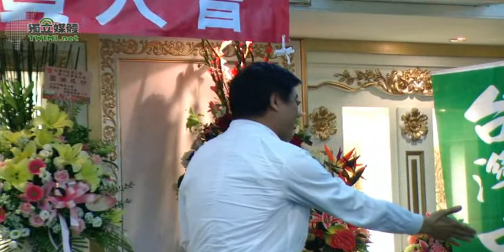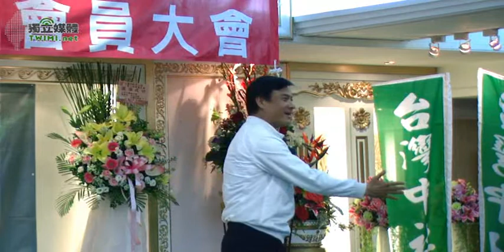05/06 蘇嘉全專題演講@台灣中社20100704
民進黨提名大台中市長參選人蘇嘉全表示，他一向清廉從政，沒有任何包袱，也從不帶任何自己人，如果他能當選大台中市長，他一定全面起用大台中的在地人才，如此才能讓民進黨真正在大台中紮根，讓民進黨能有在地更深入長遠的發展。

蘇嘉全今天應中社之邀前往演講，他在演講時向在場的中社社員細數他從政二十五年來的歷程，除了說明他在屏東縣長、內政部長、農委會主委任內的各種施政和開創性的作為之外，也提到他對大台中市未來的一些想法。

他表示，他每星期至少二次向林佳龍請益，昨天上午他便向林佳龍請教了交通、治水等市政議題，二人談了三個多小時。

蘇嘉全向在場的人士強調，他一向清廉從政，和大台中也沒有淵源，所以沒有任何包袱，而他向來的作風是，出任任何職務都沒有帶自己人，因此如果他能當選大台中市長，他一定全面起用大台中的在地人才，讓在地的人才為大台中市服務。

蘇嘉全強調，他自信他是無私心的人，希望大家都能拋開派系，無私地團結在一起，如此才能讓民進黨真正在大台中紮根，讓民進黨能有在地更深入長遠的發展。